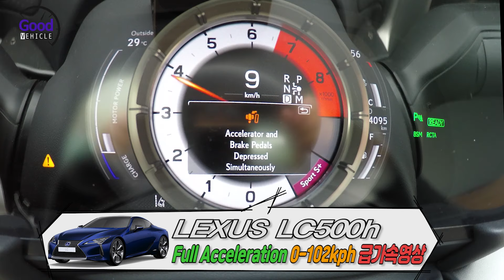렉서스 LC500h 급가속영상